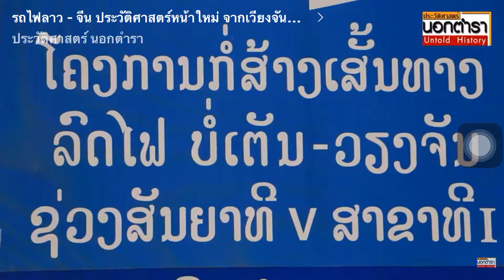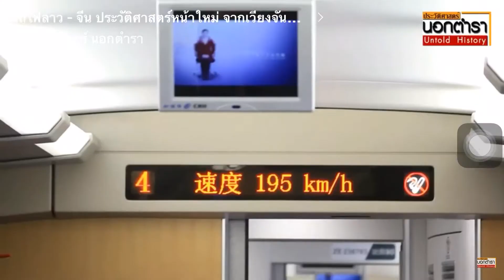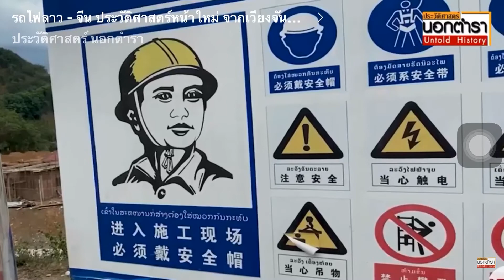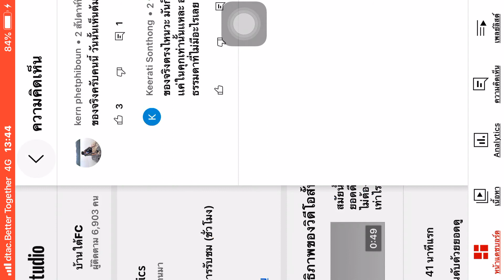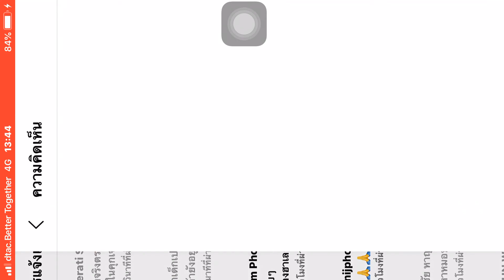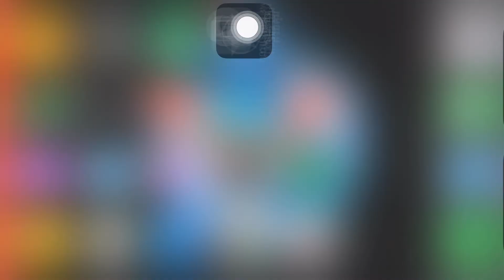รถไฟลาว ไปจีน